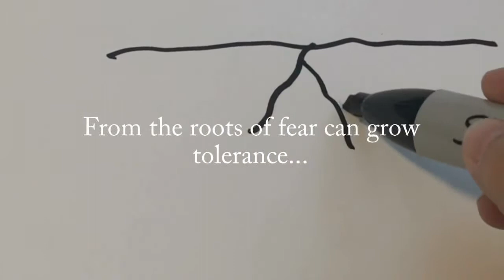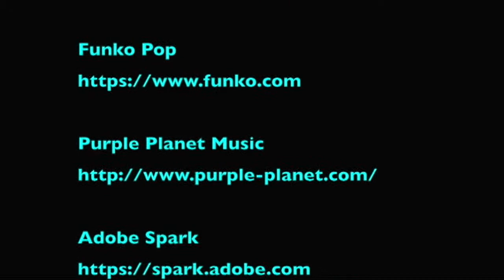The Play is in the Pudding, having fun while learning to choose acceptance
What do chocolate pudding, chopsticks and an awesome contestant make??? The Acceptance Game! Watch educator and Graphic Novel/Comic advocate Ronell Whitaker help us explore ways to choose acceptance while having a whole lot o' fun.

"Acceptance is a thing that is huge for me…when someone's existence is accepted, when it's acknowledged to be a true thing…it dignifies that person, and gives them an opportunity to access humanity in a different way."  Ronell Whitaker

Ronell Whitaker
Chicago, IL
Instructional Coach (High School)
Graphic Novel/Comic Advocate
(PLAY: Interview 1)